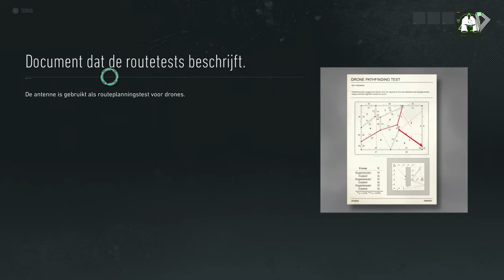DRONES SLOPEN MET EEN STONER! ► Let's Play Ghost Recon: Breakpoint #08 (PS4 Pro)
Welkom bij de Let's Play van GhostReconBreakpoint, op mijn kanaal D3NNAD3N! Bedankt Ubisoft Nederland, dat jullie mij hebben voorzien van een Ultimate Edition van Breakpoint!

Ik hoop dat jullie zin hebben in dit nieuwe Ubisoft (Ghost Recon) avontuur. Ik speel de game op de PlayStation 4 Pro in 4K. De serie wordt ook in 4K (2160p60) geüpload.

✔ Duimpje omhoog
✔ Favoriet

Over: Ghost Recon: Breakpoint (PS4 Pro)

"De kogels vliegen je om de oren, jouw strijdmakker is net kermend van de pijn neergehaald. Net als je hem in veiligheid wil slepen, zie je vanuit je ooghoek een levensgevaarlijke drone rondcirkelen… en nog een. Alleen een echte Ghost kan deze oneerlijke strijd overleven. Welkom in Tom Clancy’s Ghost Recon® Breakpoint, het spectaculaire nieuwe deel uit de tactische militaire shooter-franchise.

Na de weelderige jungle van Bolivia uit Tom Clancy's Ghost Recon® Wildlands heb je nu een compleet nieuwe open wereld te verkennen: die van de paradijselijke maar zeer verraderlijke Auroa-archipel. En ditmaal neem je het niet op tegen lokale drugsbaronnen, maar tegen de meest geduchte tegenstander ooit: oud-collega’s die naar de verkeerde kant zijn overgelopen. Ze noemen zich The Wolves en zijn net zulke getrainde killers als jij, alleen zijn ze in de meerderheid.

De leider van The Wolves is een goede bekende van je: jouw oude militaire buddy Cole D. Walker. Ooit vertrouwde je hem jouw leven toe, nu is hij jouw ergste vijand. Als Kolonel Walker je bekend voorkomt, is dat geen toeval: Hollywood-acteur Jon Berthal (bekend van The Walking Dead en The Punisher) laat in Breakpoint zien dat hij ook gruwelijk goed een bad guy kan spelen.."

Word LID (SPONSOR) van D3NNAD3N en krijg toegang tot exclusieve loyaliteitsbadges (voor je naam) in reacties en live chats. Ook ontgrendel je unieke emotes voor in de live-chat!